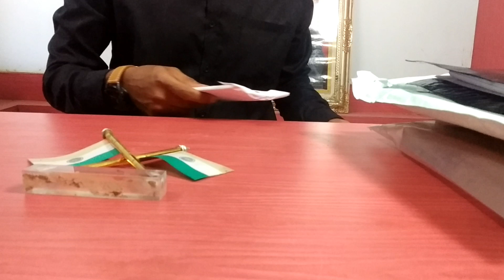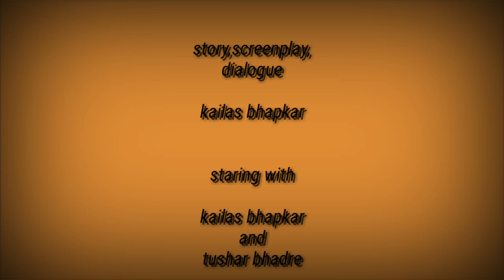Corrupted officer learned a lesson from indian flag || The Change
kailas bhapkar

directed by
kailas bhapkar

cinematographer
shubham pathak

art direction,lights,costumes
karisma mulani

cast
Kailas bhapkar
tushar bhadre Sir

thank to
tushar bhare school of theater & film art satara.